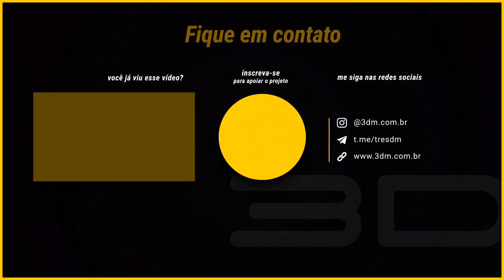SETUPS de PESSOAS REAIS (ou não)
Nesse vídeo eu analiso setups de pessoas reais mas que fizeram um bom trabalho.